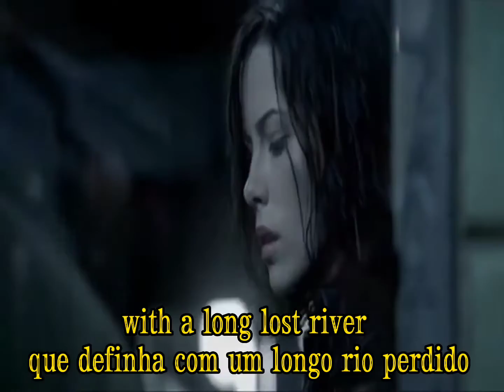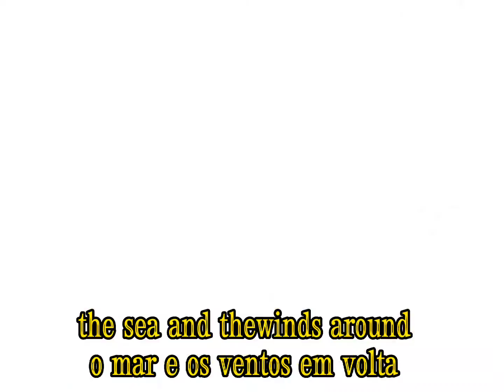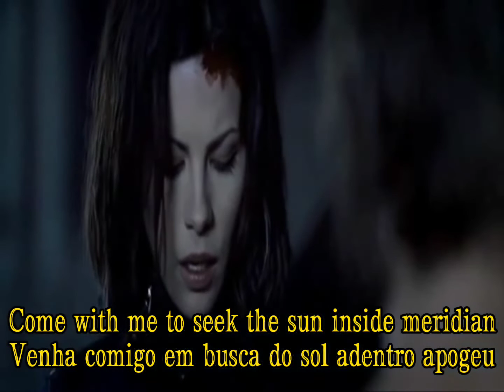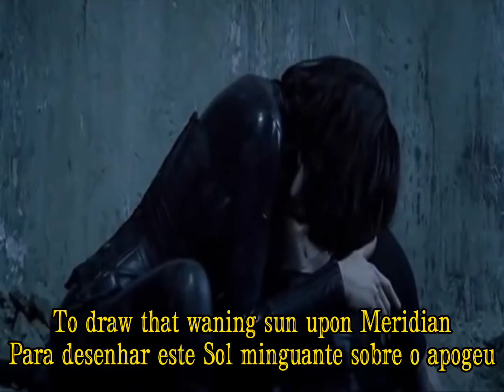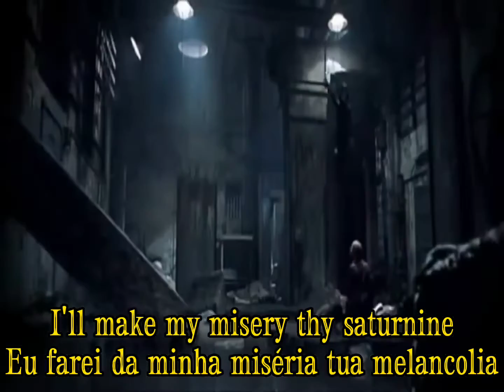Sirenia - Meridian (legendado Eng/Port)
Sirenia

Released13 August 2002
RecordedSound Suite Studio, Marseille, France, 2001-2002
Genre Gothic metal, death-doom
Length53:57
Label Napalm Producer
Terje Refsnes, Morten Veland